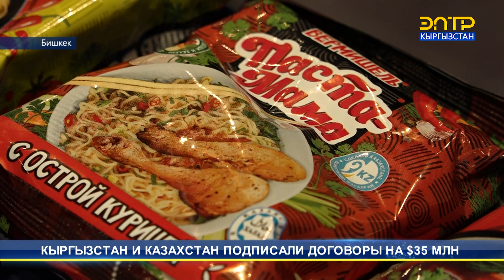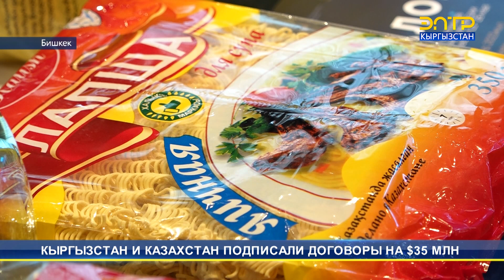КЫРГЫЗСТАН И КАЗАХСТАН ПОДПИСАЛИ ДОГОВОРЫ НА $35 МЛН